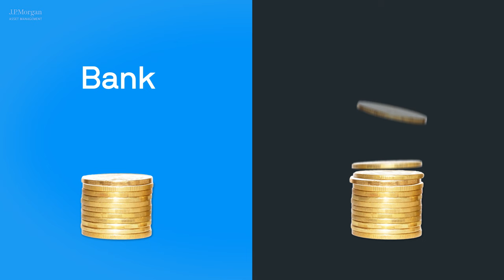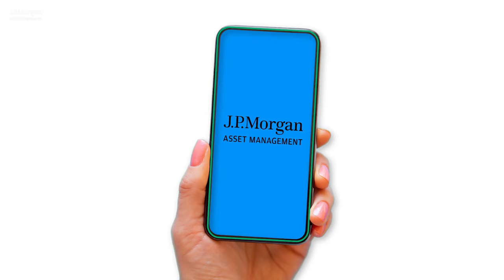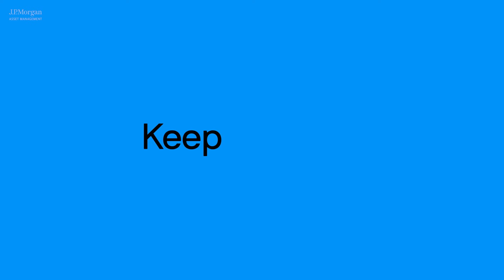What is Asset Management? | Episode 1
Inside Asset Management is designed to help you understand the ins and outs of the asset management industry. We start with the basics.